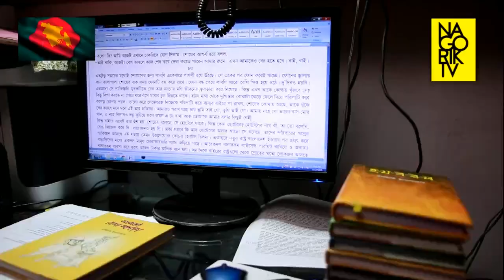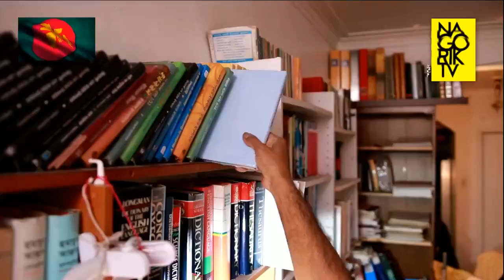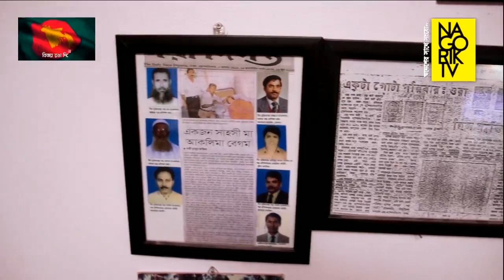বিজয় দিবসের বিশেষ অনুষ্ঠান “ রক্তে রঙা দিনে “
সুপ্রিয় দর্শক শুভানুধ্যায়ী,

বিজয় দিবস উপলক্ষে নাগরিক ফেস ভিউ এর বিশেষ অনুষ্ঠান “ রক্তে রঙা দিনে “ দেখার আমন্ত্রন জানাচ্ছি।

প্রবাসে মুখোমুখি -
রনাঙ্গনের বিজয়ী বীর মুক্তযোদ্ধা, মন্ট্রিয়াল নিবাসী রাজ্জাক হাওলাদার।

অনুষ্ঠানটি উপস্হাপনা করছেন জনপ্রিয় টিভি উপস্হাপিকা সাফিনা করিম।

যাদের সহায়তায় এই মহান অনুষ্ঠান।
স্ক্রিপ্ট রাইটিং - অপরাহ্ন সুসমিতো।
ডকুমেন্টারি ভিডিও গ্রাফিক্স - আরিফ সিদ্দকী।
ডকুমেন্টরির নেপথ্যকণ্ঠ - সাফিনা করিম।
ভিডিও এডিটিং - জাহিদ রাহিম।
আফটার ইফেক্টস - রবিউস সানি।
গ্রাফিক্স ডিজাইন- সজিব হাসান।
সেট নির্মাণ, অনুষ্ঠান পরিকল্পনা, কারিগরি সহায়তা ও পরিচালনা- টিটো রহমান।

অনুষ্ঠানটি দেখছেন আজ ১৬ ডিসেম্বর, রবিবার, সন্ধ্যা সাতটা সাতচল্লিশ মিনিটে নাগরিক টিভি র সোসাল মিডিয়া প্ল্যাটফর্ম এ।নাগরিক টিভি দেখুন এবং নাগরিক টিভির সঙ্গেই থাকুন।